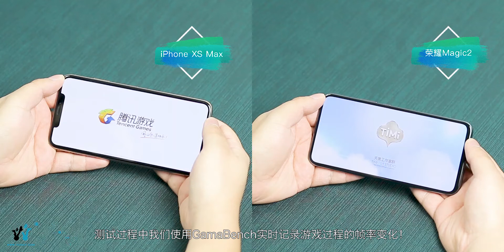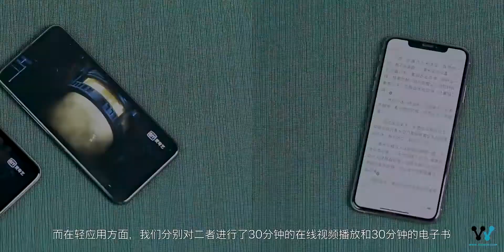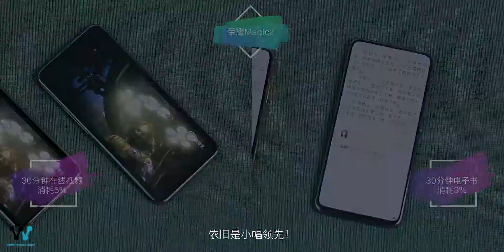「VDGER」荣耀Magic2 VS iPhone XS Max，性能续航谁更强？